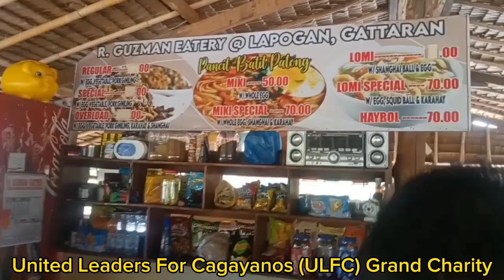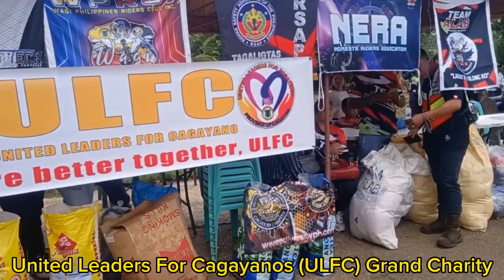Charity at GATTARAN CAGAYAN, Hosted by the( ULFC) United Leaders Of Cagayanos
Bigay tulong Po sa mga kapatid natin AETA